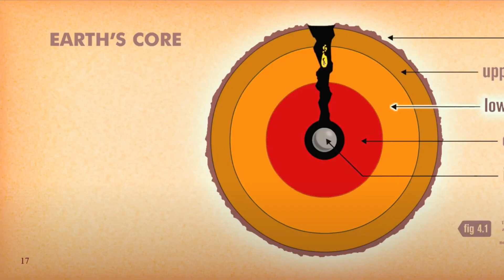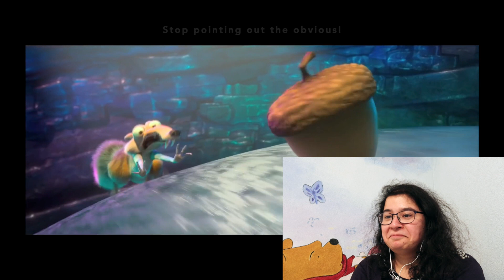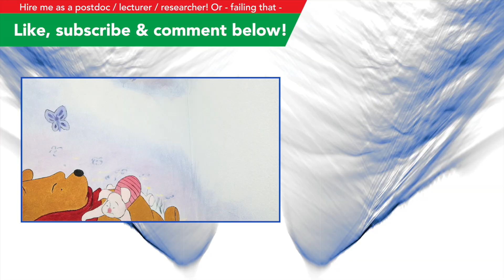Scientist watches Scrat's continental crack-up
I watch ‘Scrat’s Continental Crack-Up’ and see if it’s geodynamically accurate. It is very cringy. I am cringing hard looking back at it. But it's the first video, so that's allowed, right? I promise that the next one will be better.

Secret paper:
Van Zelst et al., 2019 (JGR: Solid Earth): Modeling megathrust earthquakes across scales: one-way coupling from geodynamics and seismic cycles to dynamic rupture

Want more of my amazing science? Or maybe silliness and jokes are more your thing?